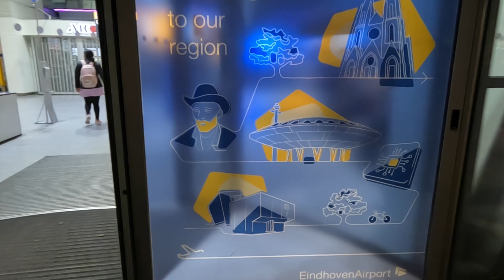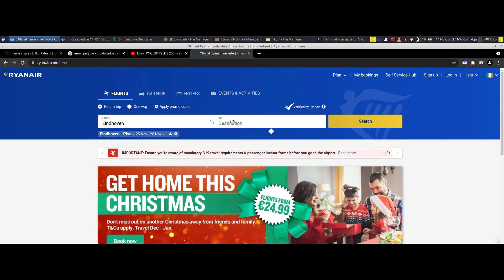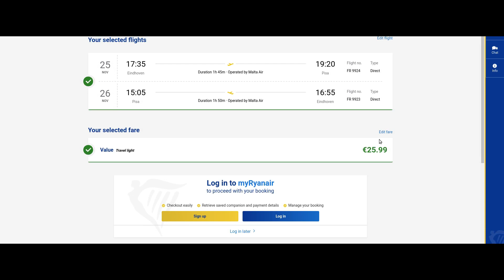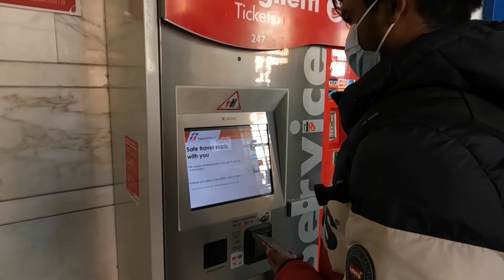₹450 RS World cheapest flight | First time Experience | Tamil Travel Vlog | Europe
I travelled from Netherlands to Italy for the first time in one of the cheapest airline in Europe. The whole ticket cost was 5 Euro one way.

The experience was meh!